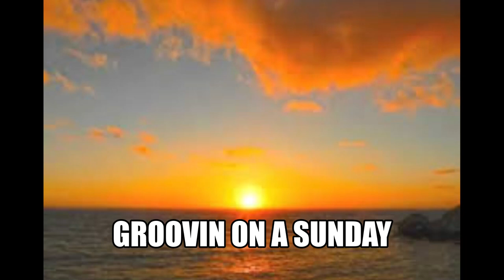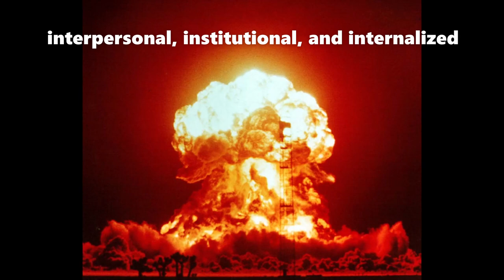Video MP4 The Dawns Early Lights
We need a Super Hero to take over the World!
Wake up World, don't be afraid of the Dark Side, "Fear". The scientist who create death are responsible for the creation of the worst manufacturing of death, nuclear war. Why can't we all just get along?
Why are countries killing each other when we have bigger issues to deal with? Climate change, environment, food production, jobs.
 People are in the state of being subject to unjust treatment or control. because of not bending over and doing what your told. Just like cattle, help me I can't breathe. Who will take the lead and, Go get em! Unjust treatment and control of others lives.

What is the freest country in the world?
Top 9 Freest Countries In the World: Human Freedom Index Report
Freest Countries In The World
Freest Countries In The World. Switzerland. Switzerland Human Freedom Index: 9.39.
New Zealand. New Zealand Human Freedom Index: 9.09.
Estonia. Estonia Human Freedom Index: 9.28.
Denmark. Denmark Human Freedom Index: 9.17.

Authoritarianism, Fear, Control, Slavery, Oppressions. War is not the answer, killing family and children for their Land and destroying peace and harmony. Power and control over civilization and justice.
 Somebody step up and create change, peace and harmony be kind.

Why are the United countries afraid to go into each country and take the leaders into where they deserve to be, in Hell! Capitalism, Socialism, Totalitarianism , Authoritarianism, choose the ism?
Did the US ever have a dictatorship?
Abraham Lincoln, President of the United States during the American Civil War, exercised extraordinary powers to preserve the Union. Lincoln's dictatorial actions included directly ordering the arrest and detention of Confederate sympathizers and the suspension of the right to writs of habeas corpus.

What does socialism mean in simple terms?
economic system based on social ownership of the means of production. Socialism is an economic system in which major industries are owned by workers rather than by private businesses. It is different from capitalism, where private actors, like business owners and shareholders, can own the means of production. I don't know about you but this is going to happen one day, when AI takes over manual labor and the job market collapse.

What is capitalism in simple terms?
Capitalism is often thought of as an economic system in which private actors, corporations own and control property in accord with their interests, and demand and supply freely set prices in markets in a way that can serve the best interests of society. The essential feature of capitalism is the motive to make a profit.

Which of the following best describes totalitarianism?
In the broadest sense, totalitarianism is characterized by strong central rule that attempts to control and direct all aspects of individual life through coercion and repression.

What is authoritarianism in simple terms?
Authoritarianism is characterized by highly concentrated and centralized power maintained by political repression and the exclusion of potential challengers. It uses political parties and mass organizations to mobilize people around the goals of the regime.

Which countries have an authoritarian government?
Countries commonly referred to as being authoritarian capitalist states include China since the economic reforms, Hungary under Viktor Orbán, Russia under Vladimir Putin, Chile under Augusto Pinochet, Singapore under Lee Kuan Yew, and Turkey under Recep Tayyip Erdoğan as well as fascist regimes and military, North Korea,

Which countries are right wing totalitarianism?
Examples of right-wing dictatorships may include anti-communist ones, such as Nazi Germany, Fascist Italy, Estado Novo, Francoist Spain, the Chilean Junta, the Greek Junta, the Brazilian military dictatorship, the Argentine Junta (or National Reorganization Process); Republic of China under Chiang Kai-shek, South Korea .

Is Afghanistan totalitarianism?
The politics of Afghanistan are based on a totalitarian emirate within the Islamic theocracy in which the Taliban Movement holds a monopoly on power.

Which countries are dictatorships?
Download Table Data
Country Dictator In Power Since
Iran Ali Khamenei 6 August 1989
Iraq Abdul Latif Rashid 17 October 2022
Jordan Abdullah II bin Hussein 7 February 1999
Kazakhstan Kassym-Jomart Tokayev 20 March 2019
United States if Trump gets into the office of Dictatorship!

What countries are a tyrannical country?
In addition to specifically identifying Belarus, Cuba, Iran, Myanmar, North Korea, and Zimbabwe as examples of outposts of tyranny, Rice characterized the broader Middle East as a region of tyranny, despair, and anger.

Which country has the most unstable government?
Syria was ranked as the politically least stable country worldwide in 2022 ahead of Afghanistan and Somalia. The country has been ridden by civil war since 2012, with the Syrian government battling a range of different factions.

Viva La Vida, World Music Soundtrack